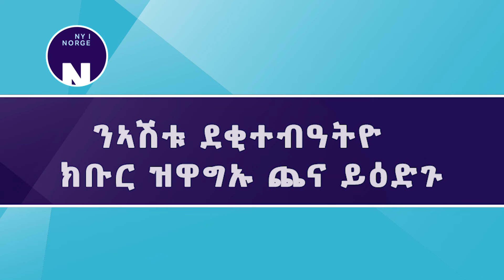ንኣሽቱ ደቂተብዓትዮ ክቡር ዝዋግኡ ጨና ይዕድጉ # Unge gutter kjøper dyre parfymer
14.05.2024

ተጠቃምነት ጨና ኣብ መናእሰይ ደቂ ተብዓትዮ ወሲኹ እዩ ዘሎ። እዚ ዝሕባእ ኣይኮነን። እዞም መናእሰይ ብዙሕ ግዜ እዮም ጨና ዝጥቀሙ።

Bruken av parfyme har tatt blant unge gutter. Det er ikke så diskret. De tar ofte godt i.